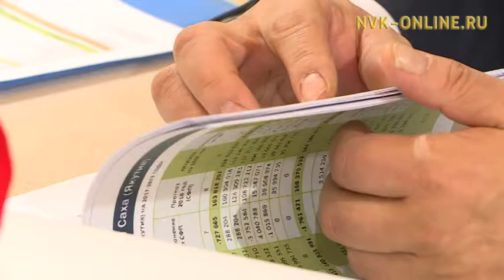Гос. бюджет туһунан сокуон барылын Ил Түмэн ахсынньы 20 күнүгэр диэри ылыныахтаах